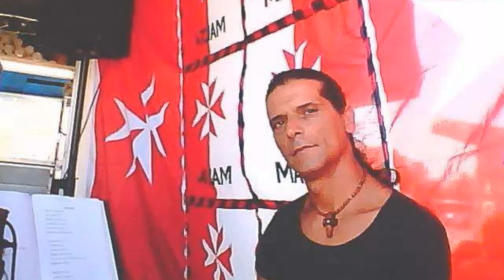cover version by George Pace from malta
Kanzunetta Maqluba  Bil Malti